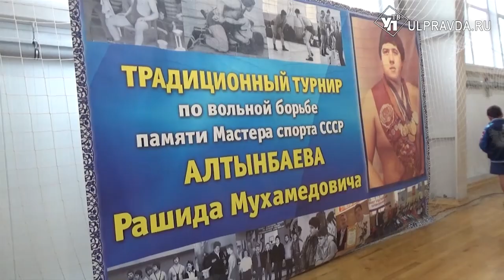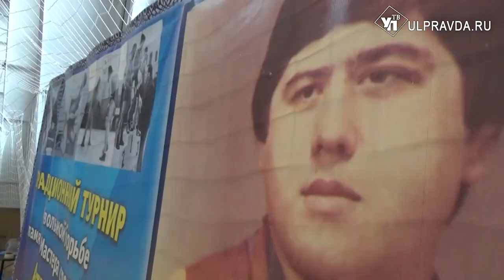Реальный спорт. Чемпионы из подвала: у спортклуба «Мужество» скоро юбилей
Об этом расскажут авторы проекта «Реальный спорт. Ульяновск». Кроме того в очередном выпуске программы рассказ о подготовке женского волейбольного «Динамо» к чемпионату России, мемориале известного ульяновского тренера по вольной борьбе Рашида Алтынбаева и успехах ульяновских паралимпийцев на Играх в Сочи. Гость в студии – Александр Виноградов – поделится секретом, как детской спортивной школе «Юность» удалось получить олимпийский статус.